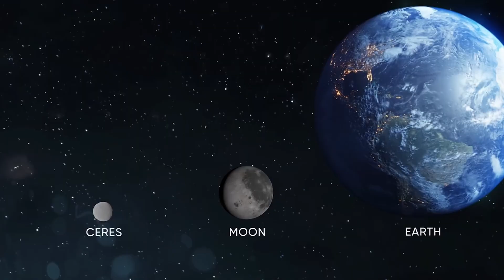Can The Largest Asteroid Break The Moon?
This video discusses in detail that Can the largest asteroid break the moon or take it out of earth's orbit.